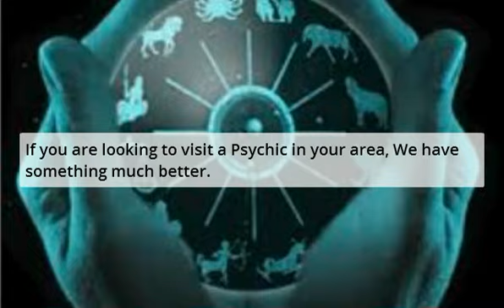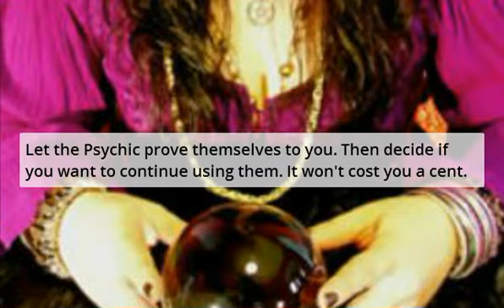Psychic Hartford - Psychics In Hartford Ct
Psychic Hartford - Psychics In Hartford Ct can't hold a spell against our offer. Now you can try before you buy.

Psychic abilities are: Psychic Readings, Fortune Telling, Clairvoyance, Palm Readings, Tarot Card Readings, Medium, Past, Present, Future

In some cases, when people visit a neighborhood psychic guide. They end up paying a high fee for under quality readings.

Review: Psychic Hartford - Psychics In Hartford Ct Facts

| Psychic Hartford - Psychics In Hartford Ct are waiting for you.